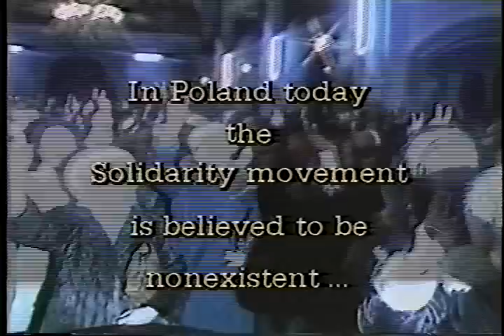Glenn Montague Poland Tour Allan Hancock College Acapella Choir Part 4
Part 4!  Thanks to Cheryl and Ted Maddux for providing this video treasure for us. I did not go on the tour to Poland so I will leave it to all of you to identify and date this thing. The choir sounds fantastic! What a wonderful thing our little choir was. Influencing people and changing lives.